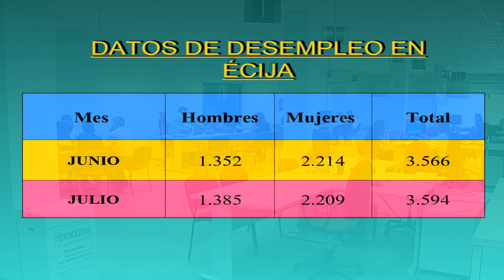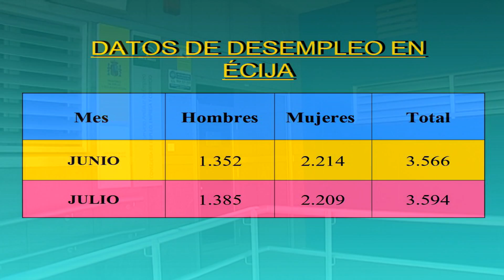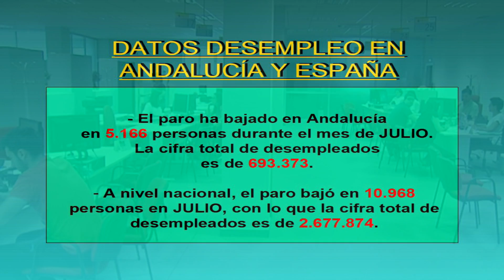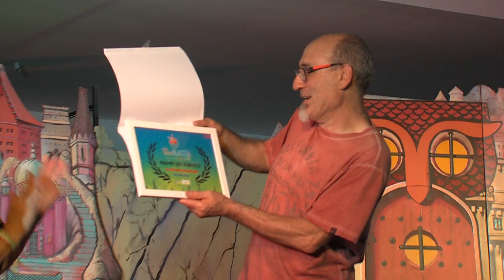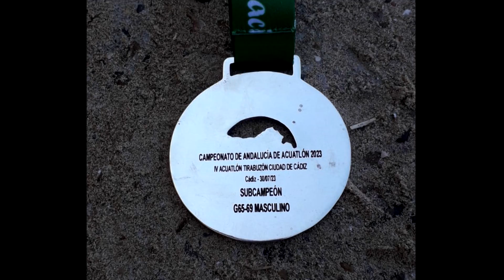NOTICIAS 09 08 2023 MIÉRCOLES